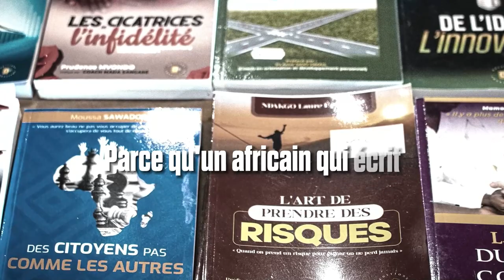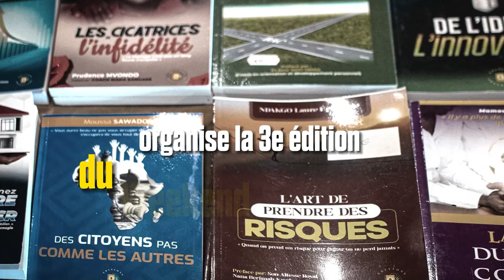Le Secret Pour Sortir Plusieurs Personnes de la misère!